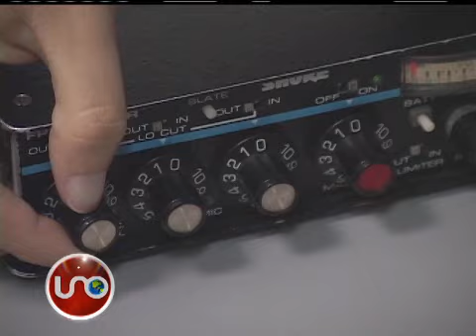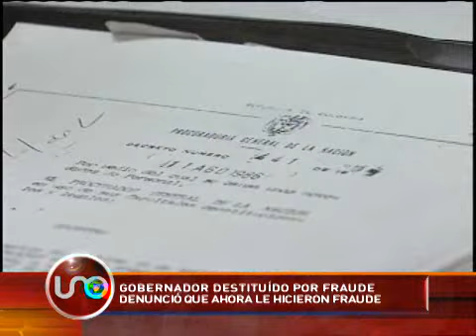Mutuas denuncias por corrupción electoral en Sahagún, Córdoba